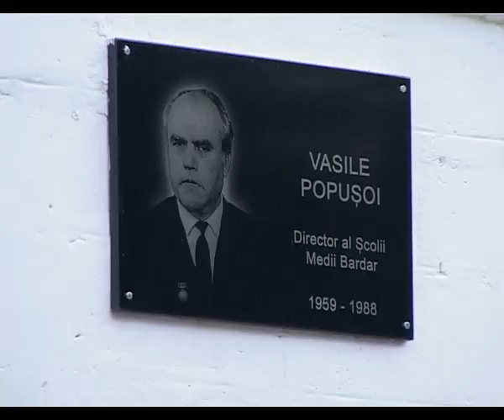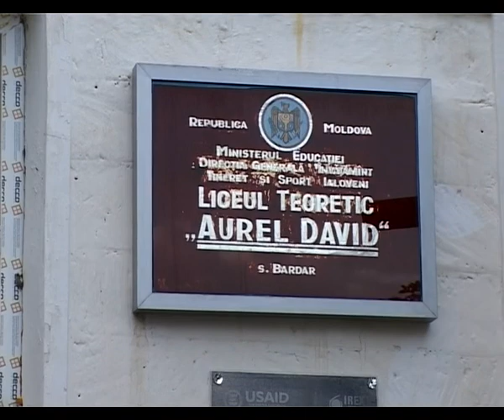Bardar TV Clip_ 014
Gala laureaţilor 2012